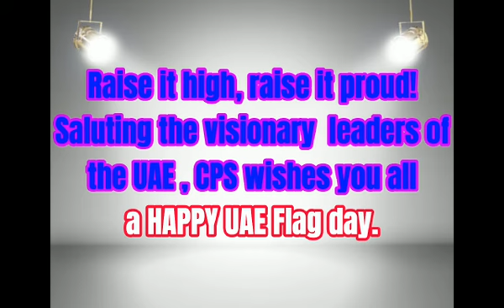Flag Day CPS 2021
Flag Day is an official observance in the United Arab Emirates held on November 3 every year. It is dedicated to the President of the UAE Khalifa bin Zayed Al Nahyan.